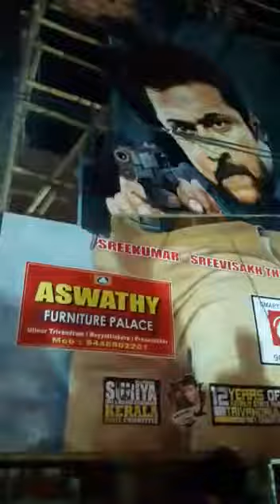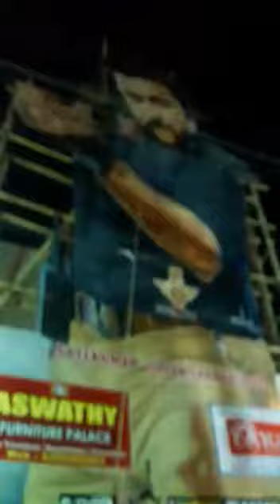Surya welfare fans Association in (TVM) Nedumangad unite